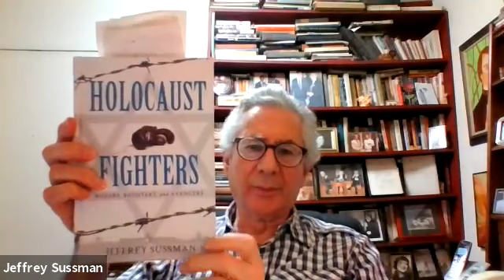Jeffrey Sussman, discusses his book, "Holocaust Fighters," @ Shelter Island Library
Author, Jeffrey Sussman discusses, "Holocaust Fighters Boxers Resisters and Avengers" at The Shelter Island Library